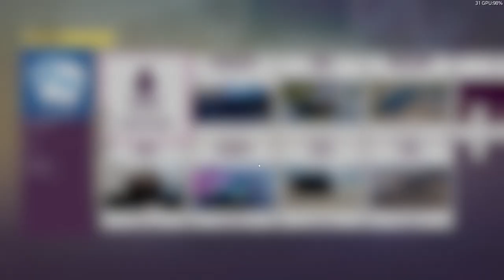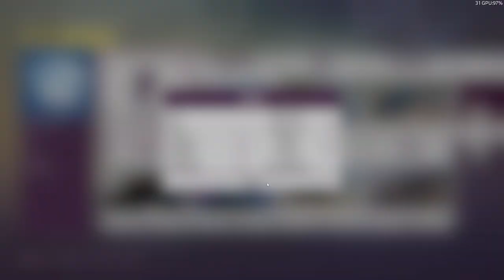BRAND NEW CUSTOM LAMBORGINI URUS HALLOWEEN WRAP 🎃 | FORZA HORIZON 5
Get ready for a spine-tingling Halloween adventure as we dive into the world of Forza Horizon 5! In this special Halloween gameplay video, we'll be taking our favorite cars out for a night of haunted races, eerie challenges, and ghostly encounters. Buckle up and join us on this hair-raising journey through the stunning landscapes of Mexico as we celebrate Halloween in style.

👻 Highlights of this Halloween Forza Horizon 5 Gameplay Video:

Frighteningly fast cars and epic races under the moonlight.
Trick or treat-themed challenges that will test your driving skills.
Encounter some of the spookiest locations in the game.
A Halloween-themed car showcase you won't want to miss.
So, grab your favorite Halloween snacks, turn down the lights, and join us for this unforgettable Halloween adventure in Forza Horizon 5!